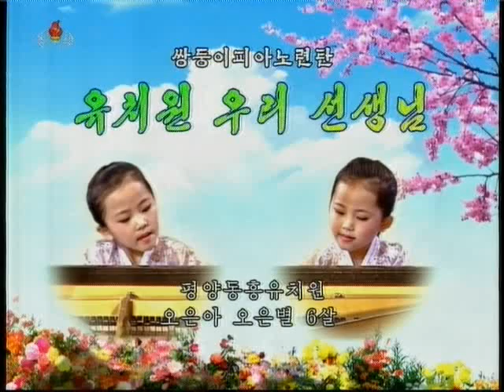[Piano] "Our Kindergarten Teacher" (O Un A, O Un Pyol) {DPRK Music}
쌍둥피아노련탄 / Фортепианный дуэт близняшек / Piano Duet of Twins
«유치원 우리 선생님» / «Наша воспитательница» / "Our Kindergarten Teacher"
오은아 오은별 / О Ын А, О Ын Пёль (6 лет) / O Un A, O Un Pyol (6 y.o.)
평양동흥유치원 / Тонхюнский детсад, Пхеньян, КНДР /
Dongheung Kindergarten, Pyuongyang, DPRK